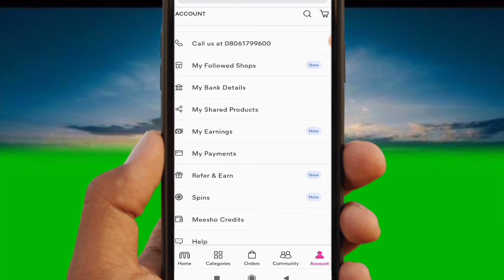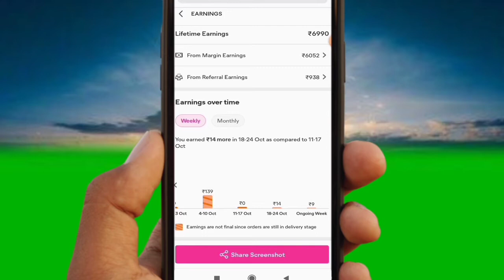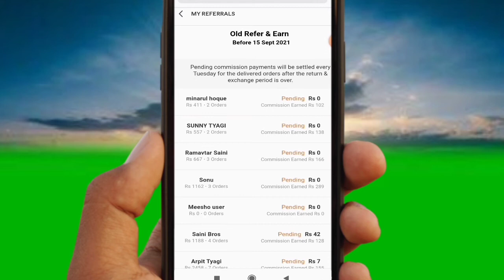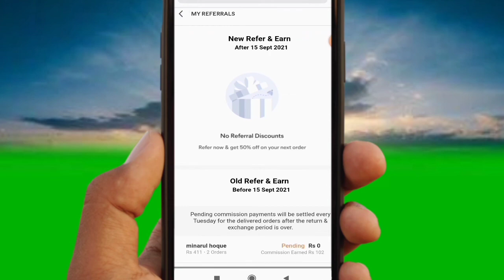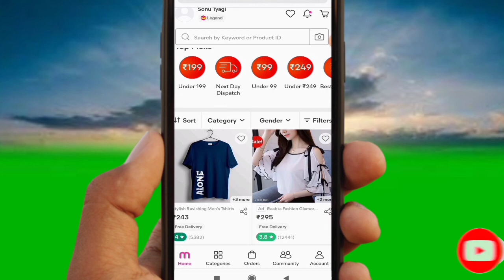Meesho App Refer And Earn Program ॥How To Refer And Earn Money In Meesho App॥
meesho app mai refer ka paise kb aate hai

Hello friends aj ki video mai hmne apko btaya hai ki meesho mai refer and earn ka paisa k b aata hai

your question
meesho app refer and earn 2021
how to refer and earn money in meesho app
meesho refer and earn malayalam
meesho refer and earn tamil

meesho refer and earn in hindi

meesho refer and earn proof

meesho refer and earn live proof

meesho app

meesho se pase kaise kamaye

meesho refer and earn 2021

refer and earn kya hai